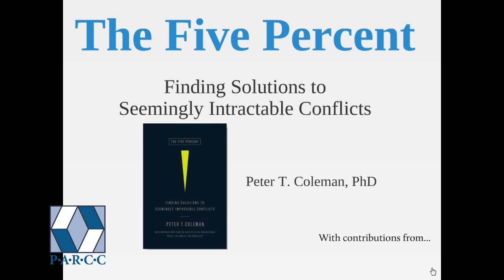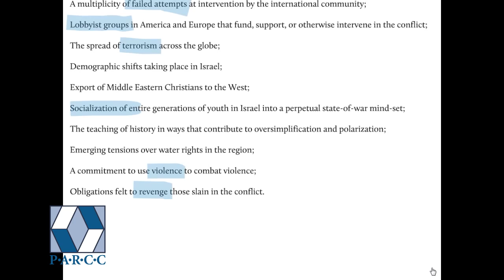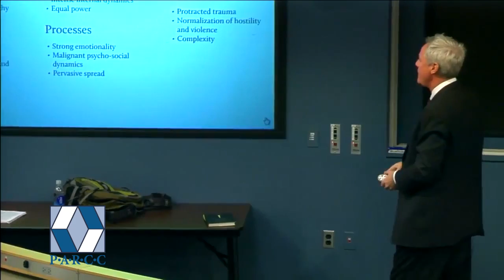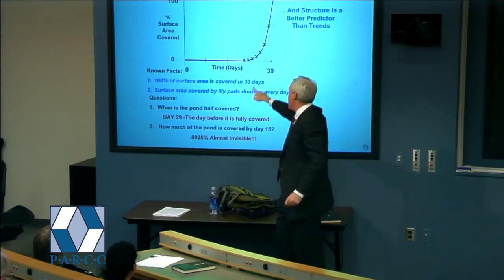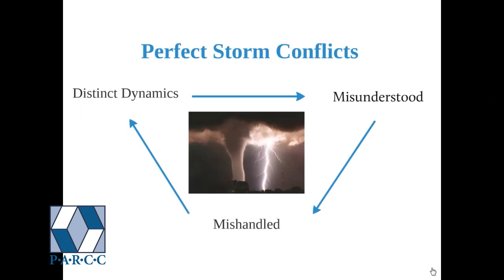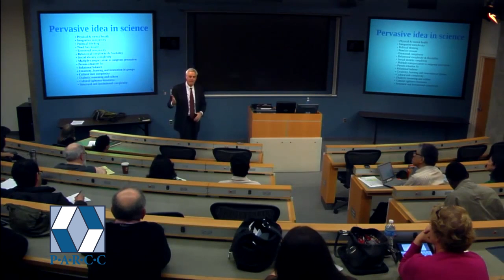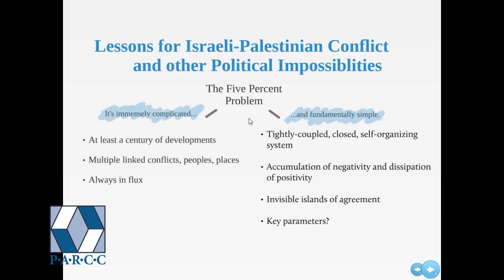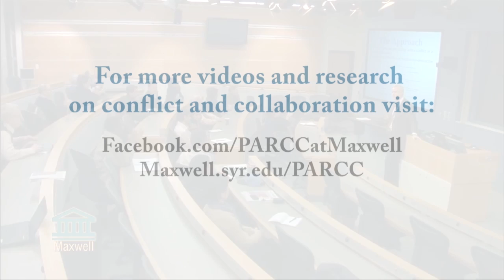The Five Percent: Finding Solutions to Seemingly Impossible Conflicts - Peter Coleman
Conversations in Conflict Studies presents "the Five Percent: Finding Solutions to Seemingly Impossible Conflicts" Peter Coleman, Director of the International Center for Cooperation and Conflict Resolution at Columbia University, will explore the five percent of conflicts that end in acute and lasting antagonism. These self-perpetuating conflicts resist mediation, defy conventional wisdom, and drag on and on, worsening over time. Once we get pulled in, it is nearly impossible to escape.